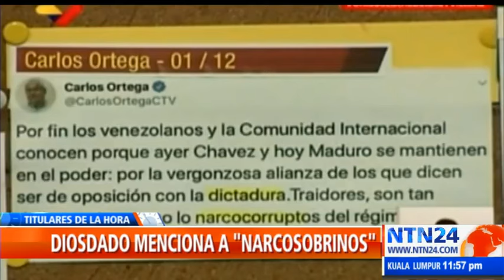Lo traicionó el subconsciente: La equivocación de Diosdado Cabello sobre los ´narcosobrinos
El segundo del chavismo Diosdado Cabello tuvo un ´pequeño´ desliz en su programa habitual de todos los miércoles “Con el mazo dando”.

Quizás por una confusión o por una idea constante en su cabeza, mientras leía un mensaje publicado a través de las redes sociales de Carlos Ortega, dijo “narcosobrinos” en lugar de “narcocorruptos”.

El término de narcosobrinos surgió a raíz del caso de narcotráfico en el que estuvieron involucrados los sobrinos de Cilia Flores, Efraín Campo Flores y Francisco Flores de Freitas, quienes fueron hallados tratando de transportar 800 kilos de cocaína desde Haití a Estados Unidos.

Sería posible pensar que Cabello tiene siempre en mente los procesos judiciales contra los funcionarios del régimen vinculados con el narcotráfico.